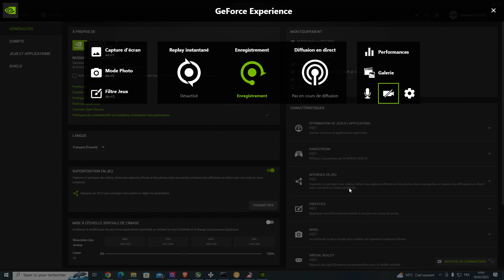Comment enregistrer une vidéo de mon écran de PC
Comment enregistrer mon écran de PC facilement grâce à GeForce experience

Comment enregistrer mon écran de PC facilement